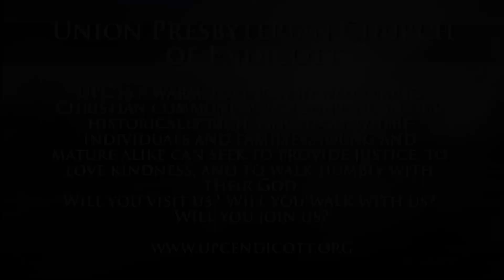"The Ten Commandments" (A sermon on Exodus 19:1-6, 20:1-2) [June 22, 2014]